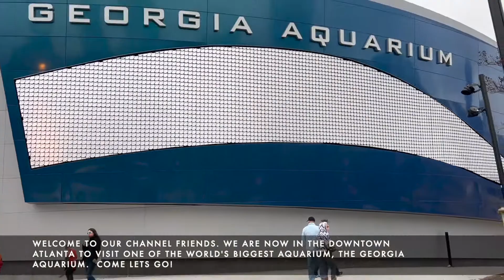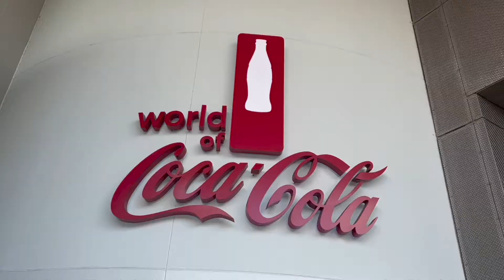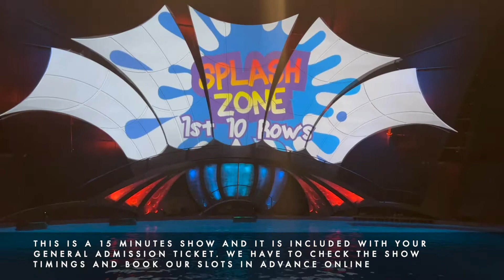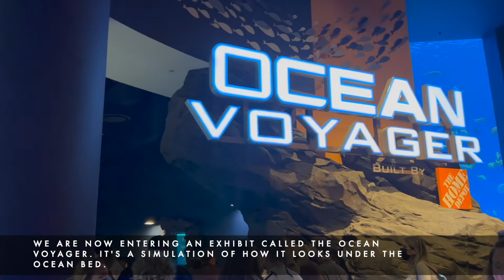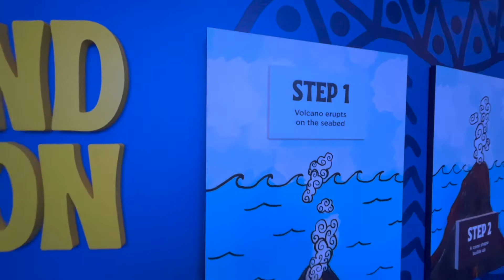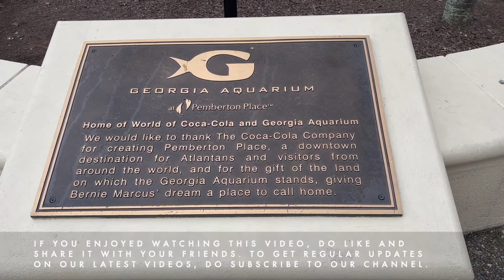America's largest Aquarium | Atlanta, Georgia | Part 3 | ௮ட்லான்டா ௮மெரி௧்கா 😍😍😍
Atlanta is the capital of the U.S. state of Georgia.
Downtown Atlanta is home to CNN, The World of Coca-Cola, Centennial Olympic Park, the Georgia Aquarium and the National Center for Civil & Human Rights.

Stone Mountain is a quartz monzonite dome monadnock and the site of Stone Mountain Park, 16 miles (26 km) east of Atlanta, Georgia.